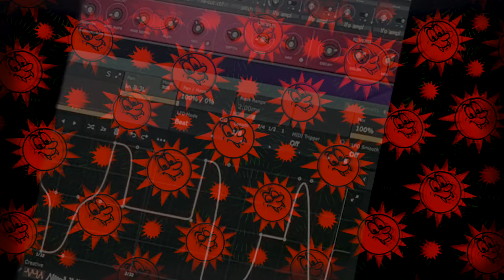Feid, ATL Jacob - Luna (BJASSO Remix)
Listen to Feid’s top songs here:

 • feid HIT_LIST

 / ferxxo444

Lyrics:

Te busco y no sé donde estas
Estoy buscando respuestas
Cuando fué la ultima vez que te ví sonreír
Te decía mi reina
Te temblaban las piernas
Cambiaste plata por oro
Eras mi tesoro
No supe que día te olvidaste de mi
Y y de mi y y yo de ti
No supe que dia te olvidaste de mi y y de mi y y yo de ti (x3)
yeah yeah
A veces te extraño mas te quiero perdonar
Bebe me tiraste pa la lona
No me llames cuando te sientas estas sola bebé
Yo se que tambien extranas los carros
Hacer el amor cuando estabamos farros y
Todo era mentira cuando tu me decias baby te extraño
Que durariamos años
Ojala que se acabe este tema y por fin yo me olvide de ti
Estoy buscando respuestas
Cuando fué la ultima vez que te ví sonreir
Y y de mi y y yo de ti no supe que dia te olvidaste de mi y y de mi y y
yo de ti (x3)

Music video by Feid, ATL Jacob performing LUNA (Animated).